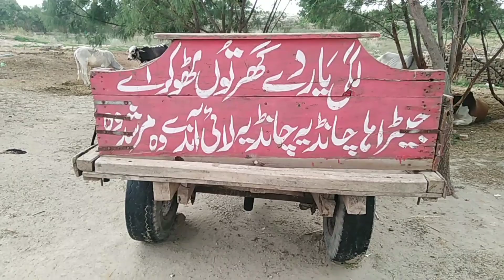آج میرا بھانجا ھنس ھنس کر لوٹ پوٹ ہو گیا